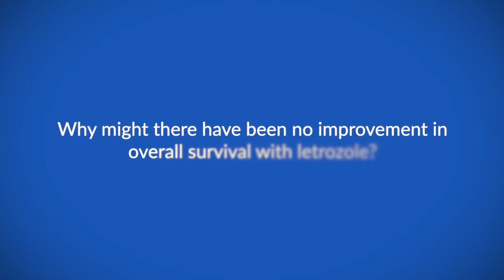Exploring adjuvant endocrine therapy use with letrozole in postmenopausal women with hormone rec...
Dr Terry Mamounas speaks to ecancer at the 2019 San Antonio Breast Cancer Symposium about the ten-year results from the NSABP B-42 trial.

He explains that this study aims to evaluate the effects of aromatase inhibitor therapy with letrozole in patients with postmenopausal, hormone receptor-positive breast cancer, that have completed five years of endocrine therapy.

Dr Mamounas provides an overview of the trial design and reports the findings from this ten-year update - where a trend was observed towards a benefit in disease-free survival.

He also discusses the possible reasons to explain why letrozole did not improve overall survival in this patient population.